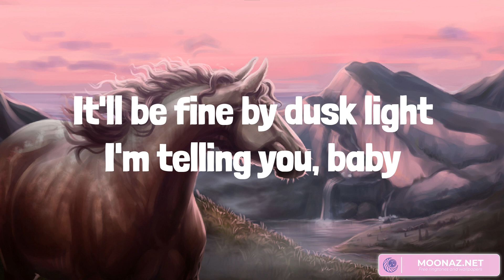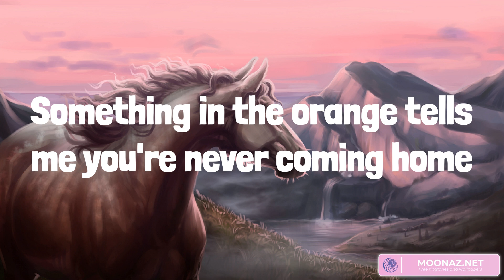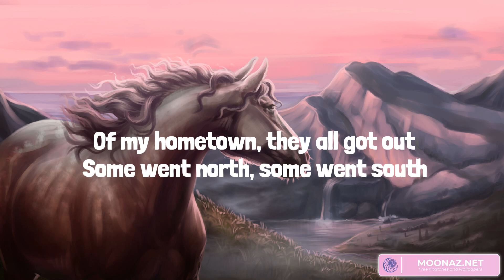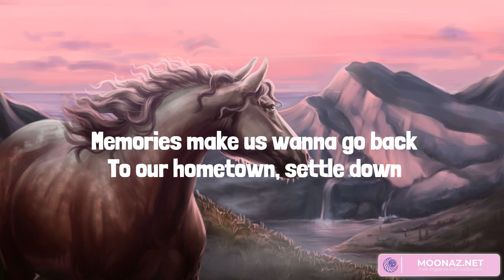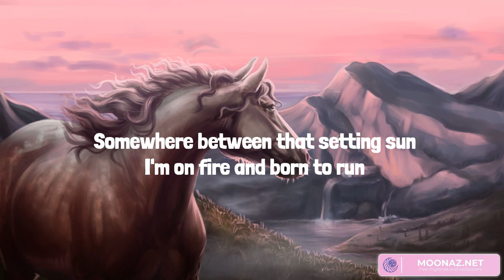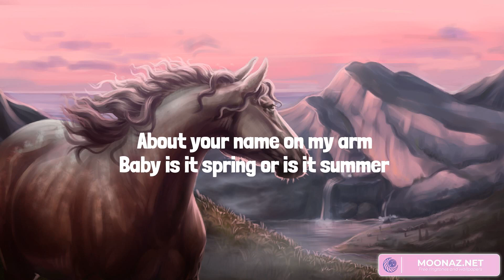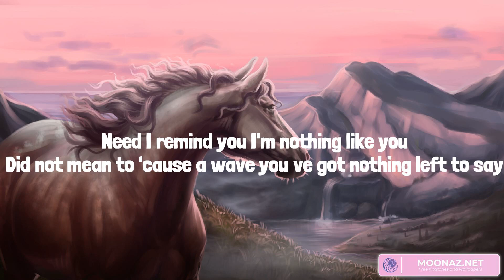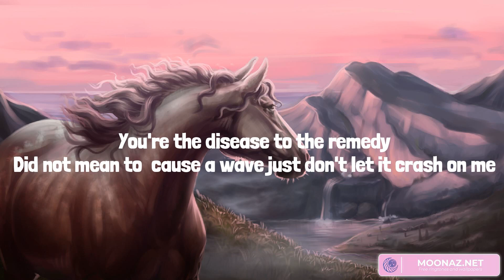Something in the Orange (Lyrics Mix) Zach Bryan, Kelsea Ballerini, Eric Church, Jordan Davis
00:00 Zach Bryan - Something in the Orange
03:48 Kelsea Ballerini - half of my hometown (feat. Kenny Chesney)
07:39 Eric Church - Springsteen
12:02 Jordan Davis - Buy Dirt